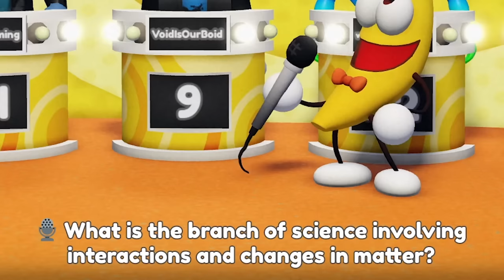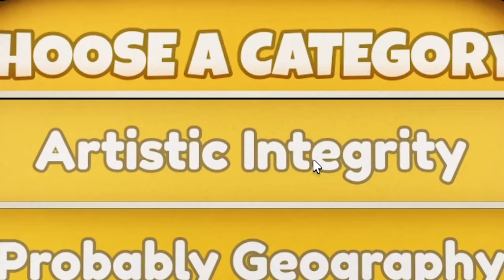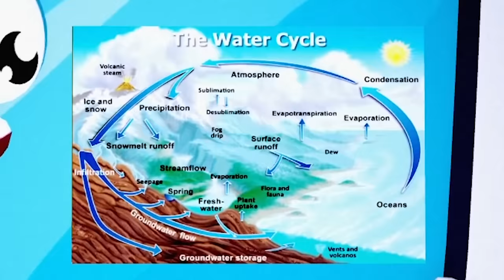Forcing YouTubers to play Shovelware's Brain Game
We forced five YouTubers to play Shovelware's Brain Game, a Roblox quiz show full of whacky hijinks and tomfoolery!